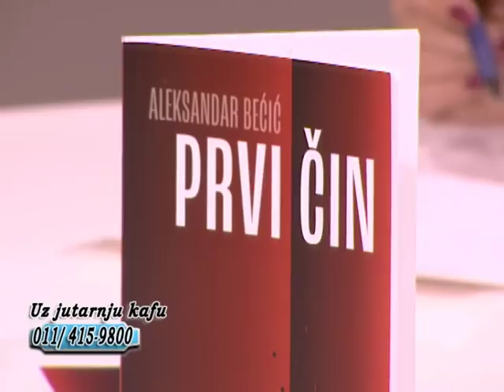EMISIJA UZ JUTARNJU KAFU 15.03.2019. ALEKSANDAR BEĆIĆ